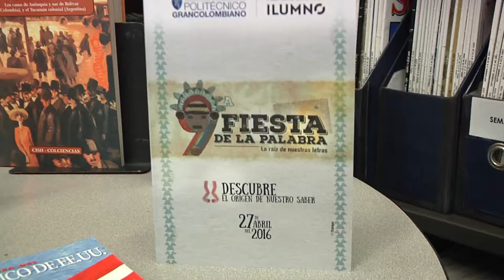Celebración 9° edición Fiesta de la Palabra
En el Poli quisimos hacer un homenaje a la palabra como elemento para la construcción de la sociedad, es por eso que en la 9° edición de esta celebración, volvemos a las raíces del idioma y resaltamos lo mejor de la “Palabra Ancestral”. así se vivió nuestra tradicional Fiesta de la Palabra.